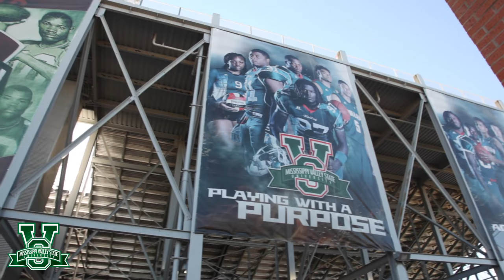Mississippi Valley State University HD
Mississippi Valley State University is a public, coeducational university serving over 2,000 students from diverse backgrounds. Established in 1950, MVSU is the youngest institution in the Mississippi Public Universities System. The University is fully accredited and offers over 30 undergraduate and graduate degree programs. The beautiful campus is located in the heart of the Mississippi Delta. It’s a great place to discover yourself.